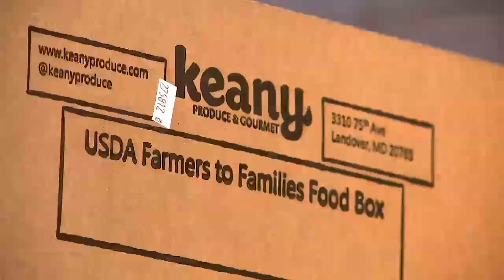POW East Marion Food Boxes Package